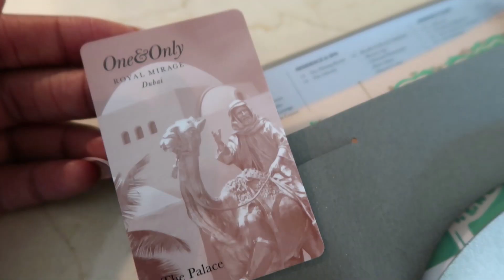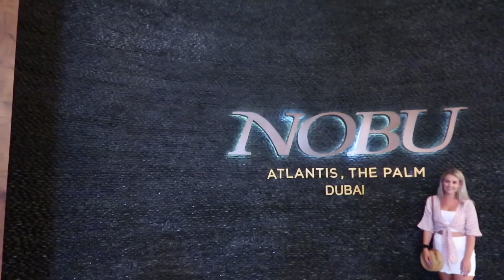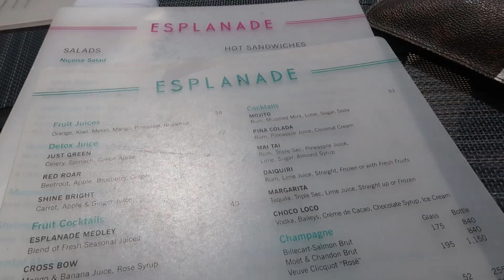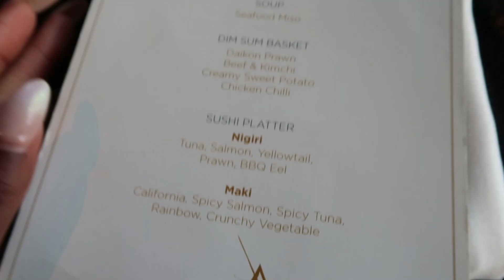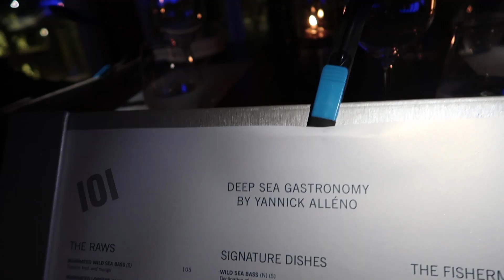Dubai Travel Vlog 2019 | 3 Days in Dubai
Dubai Travel Vlog 2019 | 3 Days in Dubai // Hey lovelies, hope you enjoy my Dubai Vlog, I had the best 3 Days ever in Dubai and defo can wait to go back!!

Camera - Canon PowerShot G7 X Mark II Digital Camera